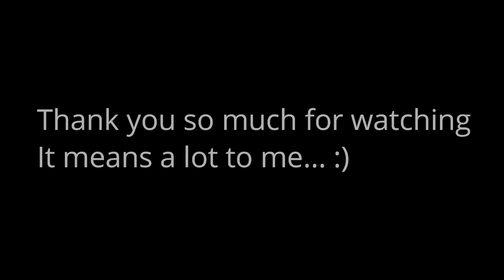Why I don't have arms/Fight the day I was born/Taboo&Disability